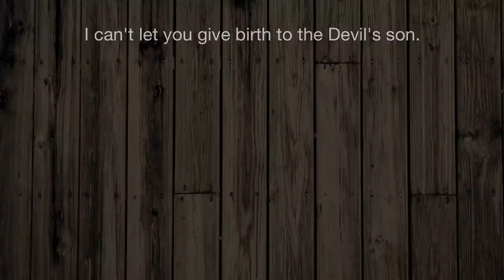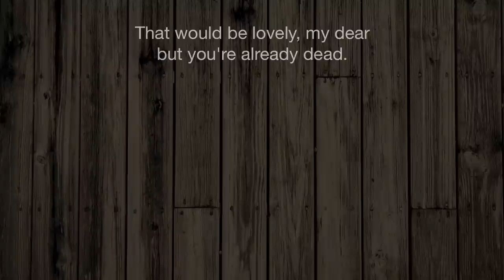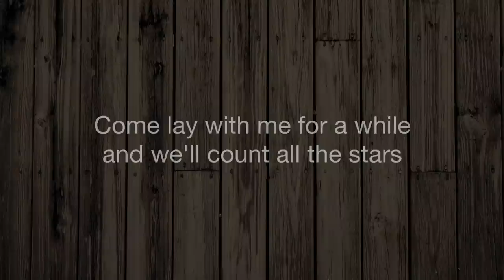Blood & Banjos [DEMO] - The Binding (Lyric Video)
The Official Lyric Video for "The Binding," the final demo release from Blood & Banjos.

Guitar - Mike Lindsay
Abram, Banjo - Patrick Kwiatkowski
Abram's Wife - Nicole Matthews
Cello - Justin Goldsmith
Acoustic Solo - Andy Lesko
Angels - Amanda Cook, Lindsey Pollock